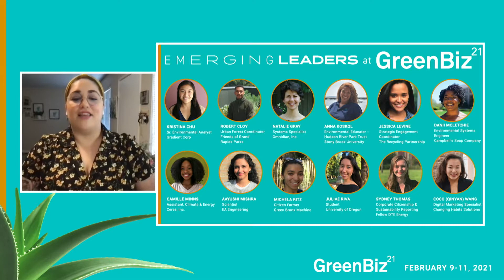Introducing the GreenBiz 21 Emerging Leaders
Cecily Martinez-Caloca introduces GreenBiz 21's cohort of Emerging Leaders, the next generation of BIPOC leaders in sustainable business.

This session was held at GreenBiz Group’s GreenBiz 21, February 9-11, 2021.